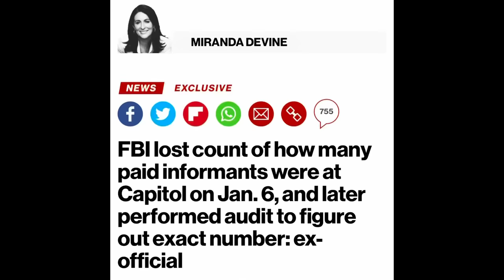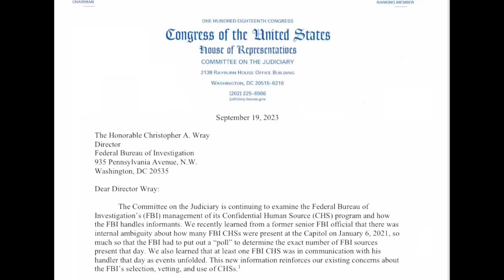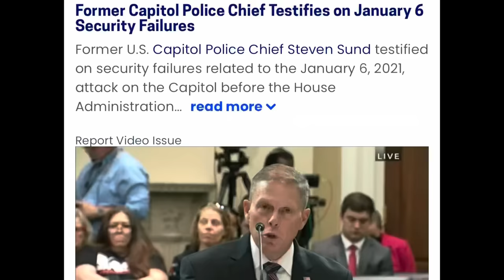Huge BOMBSHELL Leaks Out Of Congressional Hearing | FBI & Pelosi Caught Lying about Jan. 6th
Huge Jan. 6th bombshell comes out in two different congressional hearings. New FBI letter proves the Trump crowds on January 6th were crawling with FBI operatives and informants. Rep Jim Jordan immediately subpoenas FBI director Christopher Wray. FBI informants were under the belief they were supposed to incite riot and infiltrate the capitol building. On top of this former Capitol Police Chief Steven Sund testified that Trump had requested 10,000 national guard and Pelosi rejected them. Pelosi also lied several times about interaction before and during the capitol breach.